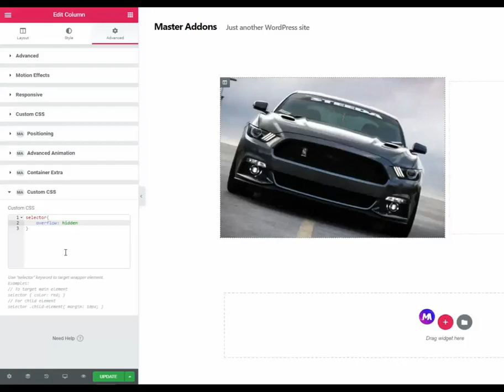How to ad Elementor Custom CSS on Elementor Free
Add Custom CSS extension in Free Elementor Page builder using Master Addons Plugin.

Master Addons developed Free Custom CSS extension like pro. You have to target each section or element with Selector property.